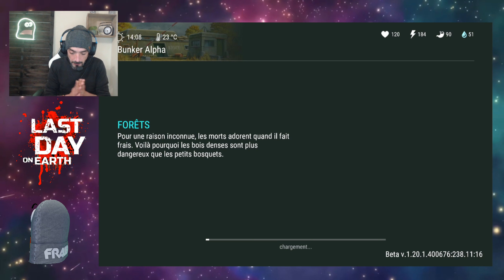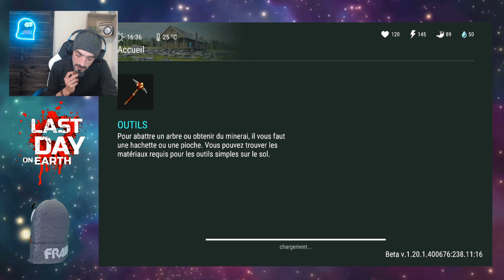LES RATIONS : Last Day On Earth 1.20.1